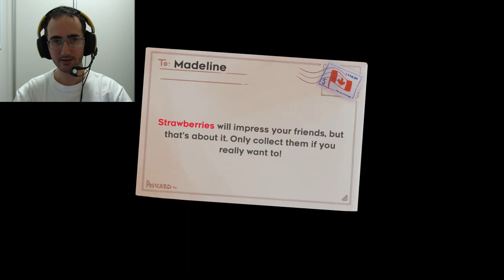CELESTE - Montanhismo e Morangos - ep 2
Jogamos Celeste a Pedidos - Jogo Indie de Plataforma bem bonito , com uma bela trilha sonora, pegada retro e bem desafiador

Programas Utilizados
GeForce Experience
DaVinci Resolve
Pazera